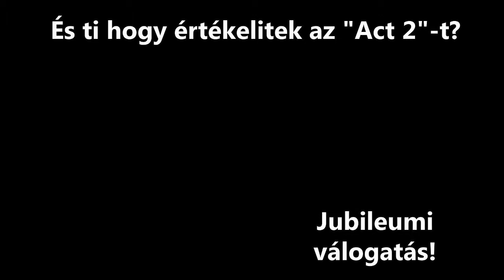KézVlog (2018) #3 - 2017/18 Évértékelő (GameMiX Act 2)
Évértékelő, avagy a GameMiX Act 2 véleményezős (KézVlog) videó by Vidpro & Márk.

A Vlogolás egy alternatív formája, ahol az emberi arc nem látszik, csak egy kéz. Jelen esetben Vidpro keze, ahol nem verbálisan kommunikál a nézővel. Mindeközben a privát szféra nem sérül meg.

Miről szól?